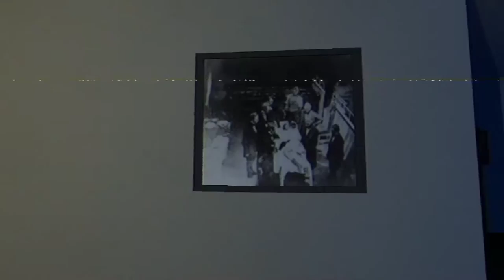Anatomy [ONLY]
Another game by Kitty Horrorshow. The atmosphere in this game is incredible. I highly recommend you play it yourself.